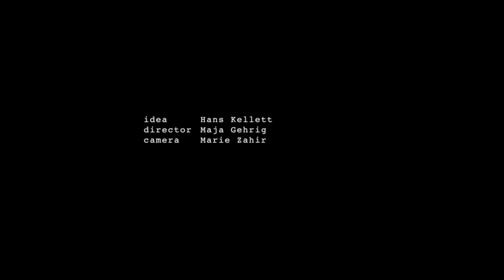PRINCESSIN HANS - Passive Aggressive Romantic Obsessive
The first single from our debut album "Because You Wouldn't Play Tennis With Freddy"

Director Maja Gehrig
Camera Marie Zahir
Very special thanks to:
The Secret Schneekugel Smugglers' Society of Tettnang

Lyrics by Hans Kellett

Hans Kellett: lead & backing vocals
Jörg Hochapfel: piano, electric bass
Rudi Fischerlehner: drums
Dave Sills: cello
Samuel Stoll: french horn
Xania Keane: tap dance
Suki Osman: backing vocals

How many hippos can you fit in a boat?
How many can it take and still stay afloat?
You could just talk to one, ignore all the rest
Just stick to the weather and you always impress

Come here, my love
Leave me my friend
Passive, aggressive, romantic but...

If you would like to play but ain't got a ball
Go grab a cricket bat and have at the wall
Porcelain figures -- what a gas when they smash
Reduce my living room to powder and ash

Resign yourself
For my love is like...
Wild, wild

Create a catalogue of promises broke
Pick up the bottle and a packet to smoke
Sit in the subway - tears are burning your face
Calculate the cost of things you need to replace